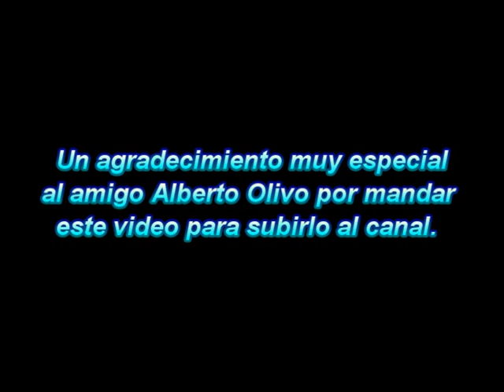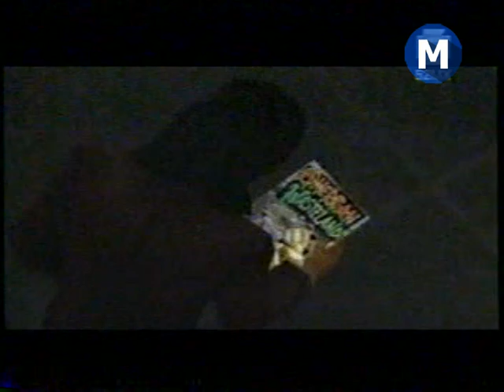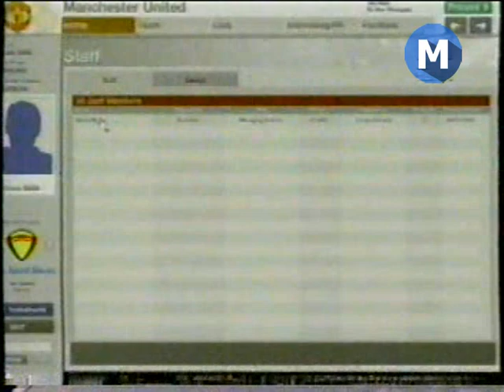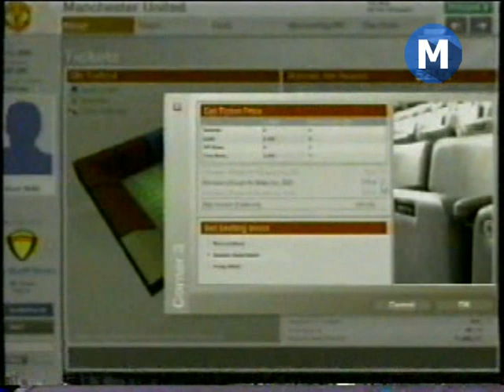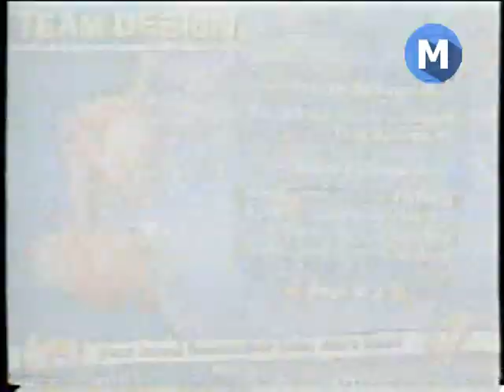Cybernet programa de videojuegos 94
Agradecimiento muy especial al amigo Alberto Olivo por mandarme este capítulo de Cybernet para compartirlo con ustedes. Cybernet fue un programa de televisión que se especializaba en el mundo de los videojuegos y tecnología en general, es originalmente comisionado por YorkShire Television y producido por Capricom Programmes. Cybernet fue un programa de televisión que se especializaba en el mundo de los videojuegos y tecnología en general, es originalmente comisionado por YorkShire Television y producido por Capricom Programmes. Fue cancelado en 2010.
El programa, que se transmite originalmente en Gran Bretaña, llegó a Latinoamérica, fue transmitido por el extinto canal de cable infantil Cablin en Argentina en el año 1995; el programa fue transmitido hasta el año 2000, cuando el canal fue adquirido por Multicanal. Actualmente, el programa se emitió en señal abierta en Venezuela (Canal Americana de Televisión), y México (a través del Canal 52MX del sistema privado MasTV (México) y Once TV México), también se transmite en Ecuador 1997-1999 [Canal 1], Colombia, México y gran parte de Latinoamérica por cable en el canal de televisión ZAZ hasta ser eliminado para siempre en marzo 2011 de ese canal. En su conducción (Voz en Off) en Español Latinoamericano, se encuentra nuevamente la actriz de doblaje Gisela Casillas en los primeros episodios y finalmente Alexandra Vicencio, teniendo como suplente a Circe Luna (antes la actriz de doblaje suplente era Liliana Barba). El programa se difundió en España a través de los cable operadores Movistar TV, ONO y Orange TV. El doblaje en español lo realizó la actriz de doblaje Montse Bru desde el año 2006 hasta el 2010.

0:00 Intro
0:47 Wallace & Gromit: The Curse of the Were-Rabbit / Xbox - PlayStation 2
3:34 Trucos - Far Cry: Instincts / Xbox
4:34 Tony Hawk's American Wasteland / PC - GameCube - Xbox - PlayStation 2
7:13 Xbox 360
8:17 Película Doom
9:14 Scooby-Doo! Unmasked / GameCube - Xbox - PlayStation 2
11:50 The Warriors / Xbox - PlayStation 2
14:31 Top Ten - PlayStation 2
16:08 FIFA Manager 06 / PC
18:04 Worms 4: Mayhem / PC - Xbox - PlayStation 2
20:33 Brothers in Arms: Earned in Blood / PC - Xbox - PlayStation 2
23:08 Escenas - Genji: Dawn of the Samurai